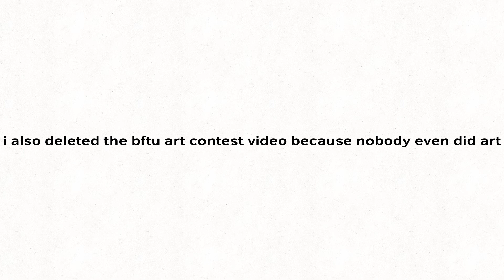It’s my birthday (art contest cancelled)